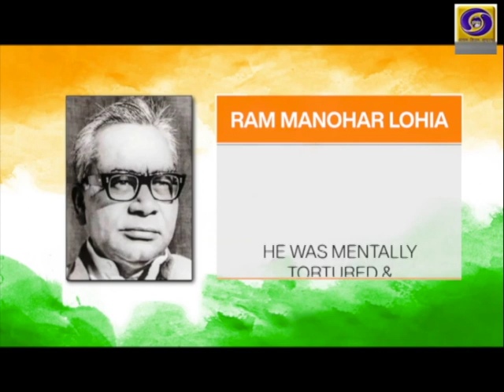AZADI - SAFAR | RAM MANOHAR LOHIA